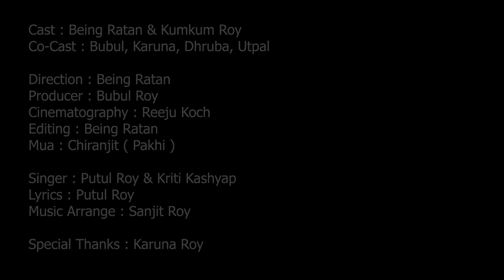BONDHU TOR BADE // Being Ratan & Kumkum //Koch Rajbongshi Official Song // Bir Chilarai music.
🟢 Produced by --- BIR CHILARAI MUSIC

❇️ Director ---   Being ratan

❇️ Cast ---  Being  Ratan & Kumkum Nath

❇️Singer--- Putul ray & Kriti Kashyap

❇️ Music Arrange --- Sanjit Roy (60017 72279)

❇️Lyrics &  Tune by---   Putul ray

❇️Cinematography Reeju Koch

❇️Makeup --- Chiranjit ( Pakhi)

🟡 Co cast ---  Bubul ray ,  karuna ,  Dhurba, Utpal

🙏 Special thanks ---  Karuna Roy

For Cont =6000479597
A special announcement
Don't try to copy my songs. Otherwise, special difficulties will be faced. Thanks everyone stay well.